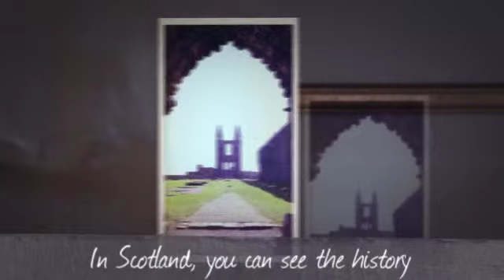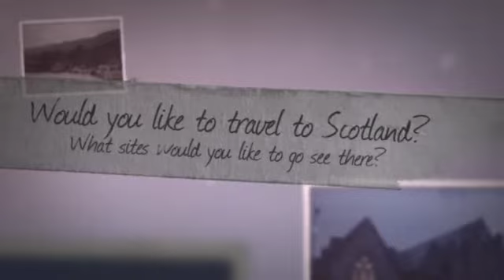Scotland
If you could go anywhere in the world where would you go? I chose Scotland. (pictures and videos by Karen Saeed) - created